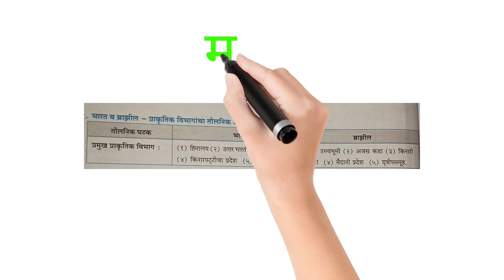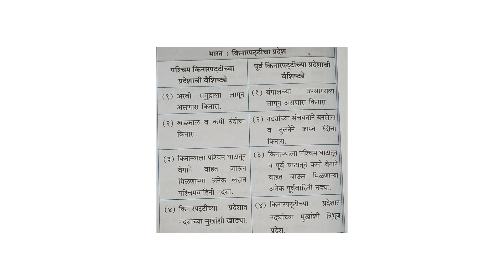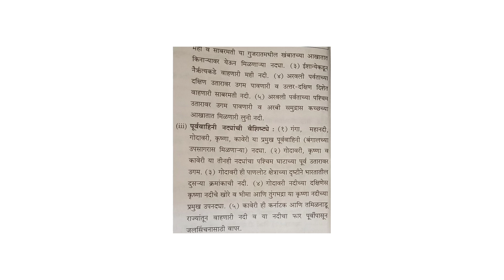SSC CLASS 10TH भूगोल ३. प्राकृतिक रचना व जलप्रणाली मुद्दे